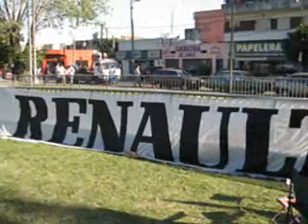La Vuelta de Villa Adelina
Exposición multimarca en Villa Adelina, provincia de Buenos Aires, donde participó el Argentina Renault 4 Motor Club. 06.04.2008